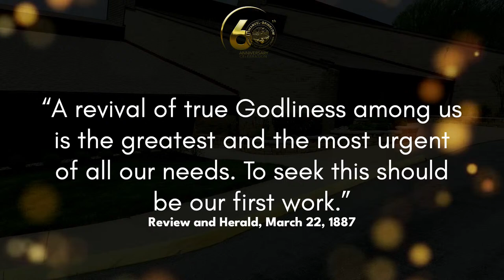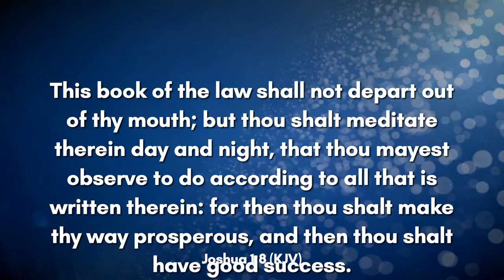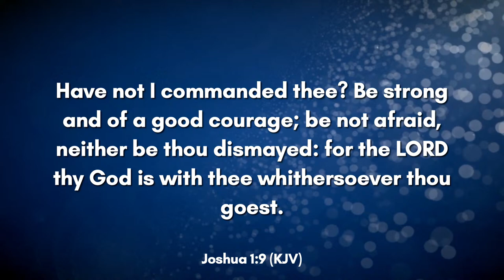Brinklow 60th Anniversary - April 14 - Revival Week with Dr. Anthony Medley & Josh Copeland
Special Revival for the Emmanuel-Brinklow Church